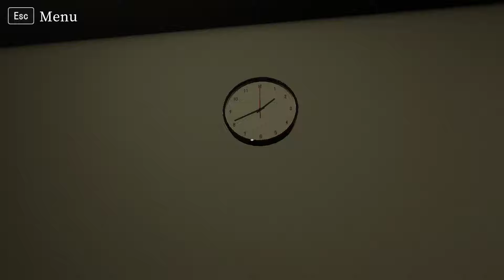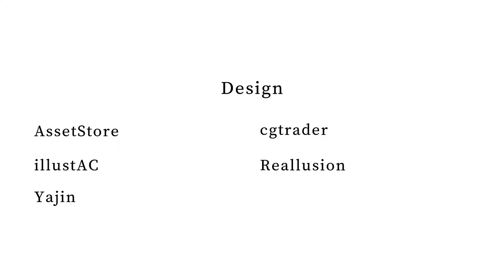สาปสยองห้องผีเฮี้ยน...ผีดุมาก | 霊室 Ghost Room [Thai/ไทย]